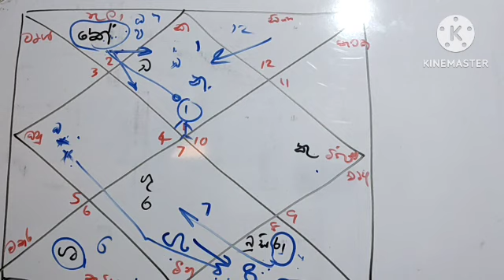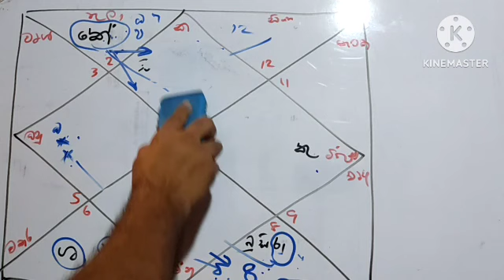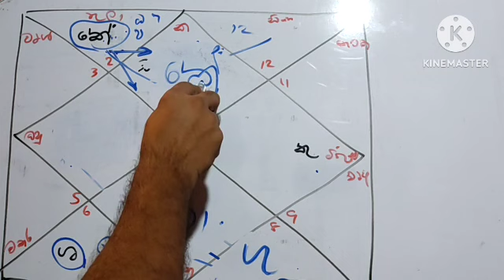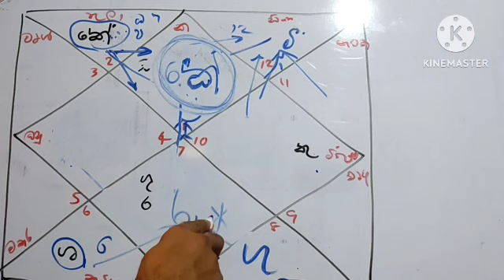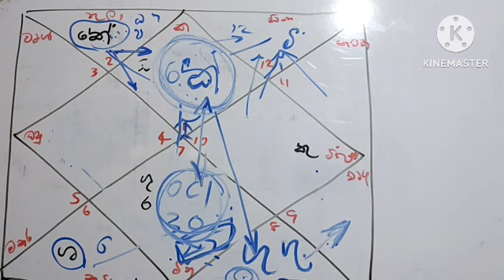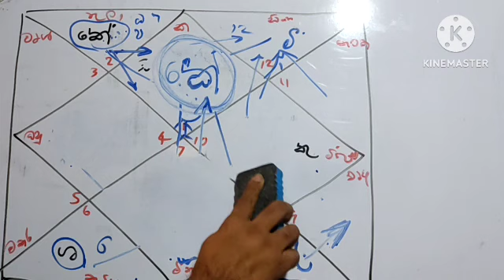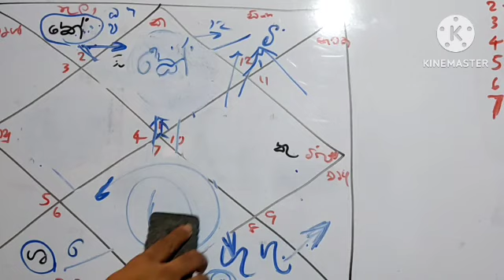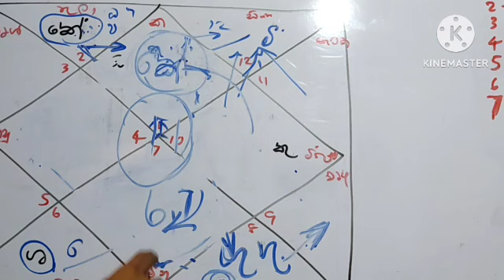කන්‍යා ලග්නය 2023- guru maruwa